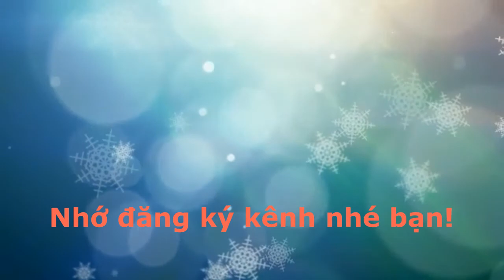Ngón đàn siêu kinh dị của Thế Phương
Kênh thể thao, giải trí, tin tức, chính trị, thời sự, việt nam, thế giới.